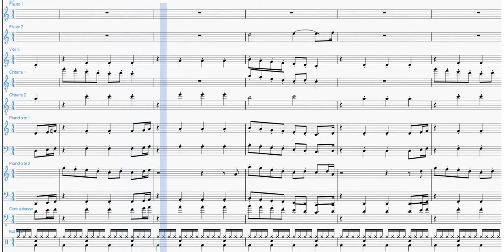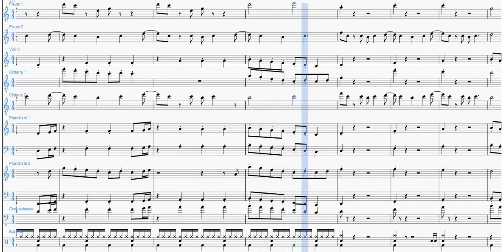Around the World (Daft Punk) - Orchestra Scolastica [PARTITURA GRATIS]